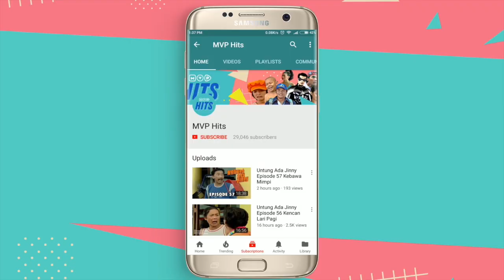Jin Dan Jun Episode 143 - Tamu Dari Amrik